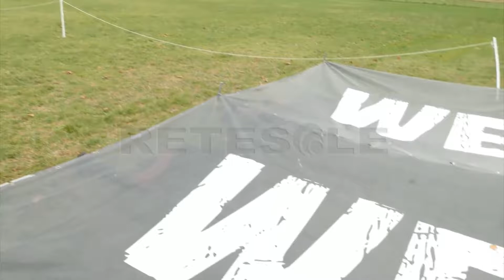RETESOLE TGLAZIO In 1700 per la terza Legion Run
Apollinaris, Augusta, Equestris, Ferrata, Rapax. Sono sono alcune delle Legioni che si sono misurate alla Legion Run. E di certo la pioggia non ha potuto fermare i legionari. Le condizioni atmosferiche hanno aggiunto solo un ostacolo in più ai 21 previsti dal percorso fatto di fango, fuoco, acqua, filo spinato e ghiaccio. Così si è disputata la terza edizione della Legion Run. La prova è una non competitiva che vede un gruppo trascinarsi per 5 km oltre gli ostacoli incontrati sul percorso al fine di giungere tutti insieme al traguardo. Quest'anno anche i più piccoli hanno potuto assaporare il piacere della gara. L'area kids ha permesso ai bambini di età comrpesa tra i 4 ed gli 11 anni di misurarsi con dieci ostacoli creati per loro. Tutti alla fine hanno ricevuto una medaglia ricordo dell'esperienza. E dopo le fatiche della gara all'interno del villaggio allestito all'interno dell'ippodromo di Tor di Quinto, l'area food ha permesso a tutti di rifocillarsi. Molti si sono già dati appuntamento all'anno prossimo per una sfida tanto fisica quanto mentale con se stessi.